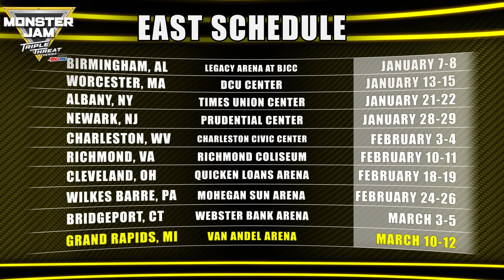Monster Jam Bridgeport Highlights - Triple Threat East Series - March 3-5, 2017